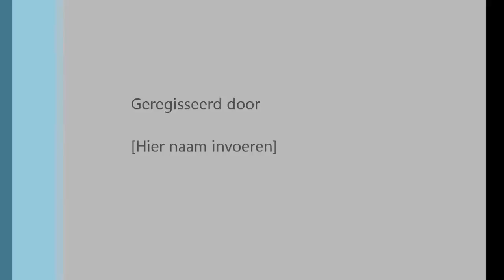Maybel level 1/2